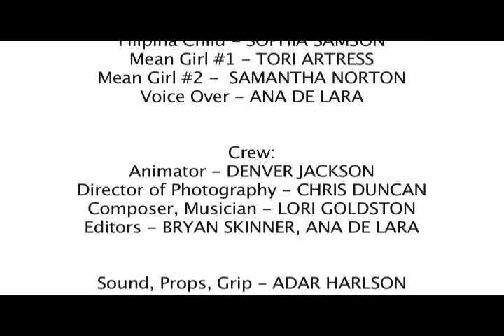First Winter Last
Jury Prize, Best Canadian Fiction, CBC RCI Migrations Film Competition

Synopsis: In her first winter in Canada, a young Filipina falls into the eyes of a dead crow. A racist incident awakens her from her daydream to a cold reality.

Written and Directed by Ana de Lara
Animation by Denver Jackson

Cast:
LISA SAMSON - Filipina Adult
SOPHIA SAMSON - Filipina Child
TORI ARTRESS - Mean Girl #1
SAMANTHA NORTON - Mean Girl #2
ANA DE LARA - Voiceover

Crew:
ANA DE LARA - Director, Writer, Producer, 2nd Editor
CHRIS DUNCAN - Director of Photography
DENVER JACKSON - Animator
LORI GOLDSTON - Composer, Musician
BRYAN SKINNER - Editor
ADAR HARLSON - Sound, Props Master
KYLE HARISON - Music Engineer
JON LIPTON - Voiceover Recording
TEAGAN MCKAY - Website
ANDREA SWALLOW - Poster Graphic Artist
PAMELA STRINGER - PA
SANDI NORTON - PA
LISA SAMSON - PA

Produced with Funding and Support from:
THE INTER-CULTURAL ASSOCIATION OF GREATER VICTORIA
CINEVIC SOCIETY OF INDEPENDENT FILMMAKERS

THANK YOU: Adeline Hyunh, Alia Tracy, Brad Pozin, Colleen Block, Dano Underwood, Eva Campbell, Farmer Construction, Heather Clebo, Jim Knox, John Emmet Tracy, Katya Delancey, Kemi Craig, Kevin Lauder, Lawrence Toof, Marc Lengfield, Roland Hardy, Sandy Faust, Suki Athwal